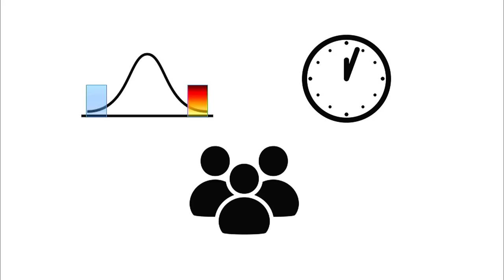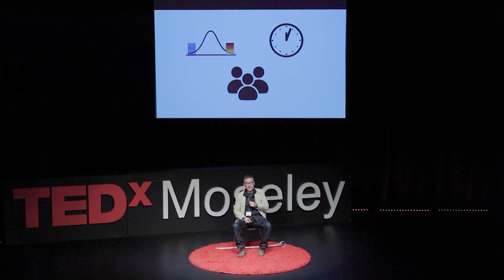How Can Our Sleep Schedules Improve Society | Andrew Bagshaw | TEDxMoseley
Why do with stick with the 9-5 working day when flexibility is possible and can be hugely beneficial in terms of improved wellbeing, better cognitive performance and generally improved health? Focussing on people with a late sleep-wake preference who are most impacted by the rigid working day, this talk highlights the negative impacts of misaligned or short sleep to highlight the benefits to individuals and society of a more flexible approach. Andy Bagshaw is a physicist by training, having completed a PhD in Nuclear Physics at the University of Manchester in 1998. He went on to undertake postdoctoral positions at City University London, University College London (UCL), and the Montreal Neurological Institute (MNI). It was at UCL and subsequently the MNI that he first worked on the development of brain imaging techniques, with a specific focus on epilepsy. He has worked at the University of Birmingham since 2005, where he is Reader in Imaging Neuroscience and co-Director of the Centre for Human Brain Health.

His main research interest is in developing and applying non-invasive brain imaging methods to understand how the brain is affected by epilepsy and sleep. This talk was given at a TEDx event using the TED conference format but independently organized by a local community.